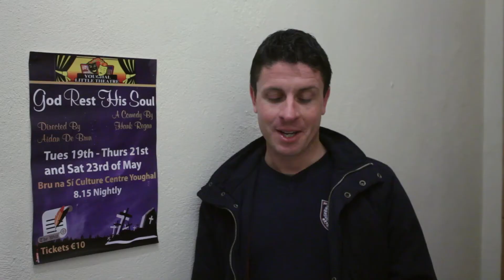God Rest His Soul - Youghal Little Theatre - YoughalOnline.com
God Rest His Soul (Comedy) - Tuesday 19th Wednesday 20th Thursday 21st and Saturday 23rd of May 2015. Tickets @ Cree's Card & Newsagent, North Main St. Youghal, or you can book your ticket by ringing 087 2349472 - ( ticket can be collected at the door when booked)

God Rest His Soul
Where there’s a will there’s usually a dead relative! Jim and Mick are brothers of the recently deceased Ned, and are determined not to let his grieving widow Mary Jo sail off into the sunset with the spoil from her dead husband’s estate. During the funeral it emerges that Jim and Mick executed a cunning plan just before poor Ned ‘died’ to ensure a favorable will.
Between wives, daughters, nieces and cousins their dastardly deeds are uncovered. There are more shocking surprises for these bad brothers as they begin to realize that there were certain things about their brother and his marriage that they never knew and despite their cleverness, their greed is finally exposed.
God Rest His Soul is a hilarious romp through three days of an average Irish funeral and subsequent will reading. It exposes hypocrisy, family back stabbing and bickering, human avarice and lusts of all kinds. Any Irish audience will easily identify and laugh out loud at God Rest His Soul!

It is written for an adult cast of 7 people.

Film & Edit:
Kieran McCarthy

2015